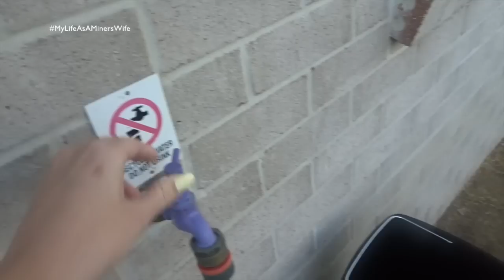BOOBIES! - 24th September 2015